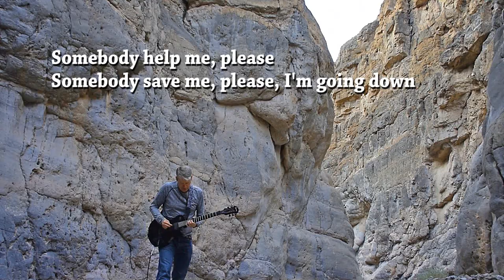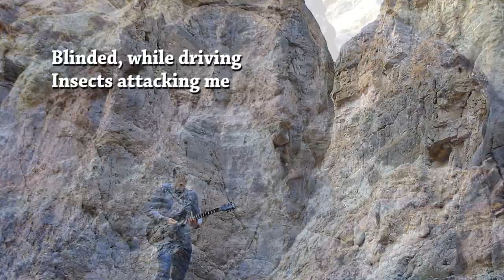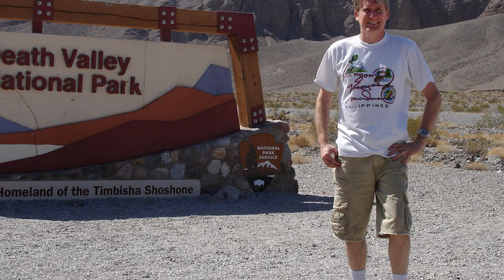Dreammares Live in Death Valley, California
In this original, I play an Epiphone Les Paul Nightfall into a Dunlop Crybaby 535Q into a Zoom H4N mobile recorder live over my backing tracks on a cool blue day in Death Valley National Park in California.